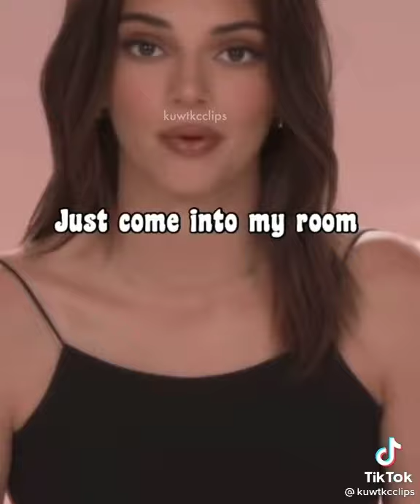her s*** cos of an outfit kyliejenner always get what she want